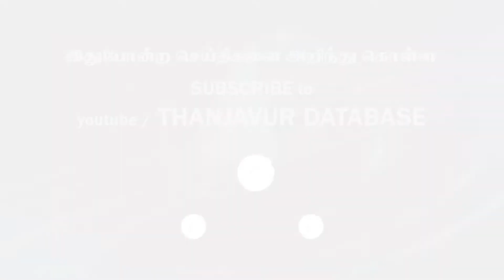இனிவரும் கொரோனா அலைகளால் இந்தியாவுக்கு பாதிப்பு இல்லை - நிபுணர்கள் உறுதி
இனிவரும் கொரோனா அலைகளால் இந்தியாவுக்கு பாதிப்பு இல்லை - நிபுணர்கள் உறுதி     நமது நாடு கொரோனா வைரஸ் தொற்றின் 3-வது அலையை முடிவுக்கு கொண்டு வரும் நிலையில் உள்ளது. இந்த தருணத்தில் தென்கிழக்கு ஆசிய நாடுகளிலும், சில ஐரோப்பிய நாடுகளிலும் கொரோனா அலையில் எழுச்சி காணப்படுகிறது.
இதன்காரணமாக இனி எதிர்காலத்தில் வரும் அலைகளால் இந்தியாவுக்கு பாதிப்பு ஏற்படுமா, அது எந்த அளவில் இருக்கும் என்ற கேள்வி எழுந்துள்ளது.

இது தொடர்பாக இந்திய நிபுணர்கள் என்ன சொல்கிறார்கள் என பார்க்கலாம்.

டாக்டர் சஞ்சய்ராய் (டெல்லி எய்ம்ஸ் ஆஸ்பத்திரியின் மூத்த தொற்று நோயியல் நிபுணர்) :-

இந்தியா மிகவும் அழிவுகரமான 2-வது அலையை சந்தித்தது துரதிர்ஷ்டவசமானது. ஆனால் அதுவே நமது பலம். ஏனென்றால், இயற்கை தொற்று நீண்டகால பாதுகாப்பை வழங்குகிறது. மேலும் தடுப்பூசி பாதுகாப்பு உள்ளது. எனவே எதிர்கால கொரோனா அலைகளின் கடுமையான தாக்கம் சாத்தியம் இல்லை. எனவே கட்டாய முக கவச உத்தரவை தளர்த்த அரசு பரிசீலிக்கலாம்.

டாக்டர் சந்திரகாந்த் லஹரியா (தொற்றுநோயியல் நிபுணர்):-

ஒமைக்ரான் பரவல் பற்றிய செரோ சர்வே, தடுப்பூசி பாதுகாப்பு உள்ளிட்ட தரவுகளை நாங்கள் ஆராய்கிறபோது, இந்தியாவில் கொரோனா முடிந்து விட்டது என்று முடிவு செய்வது தர்க்கரீதியானது. எனவே பல மாதங்களுக்கு புதிய எழுச்சிக்கோ, புதிய உருமாறிய கொரோனாவுக்கோ வாய்ப்பு மிகவும் குறைவு. கட்டாய முக கவச உத்தரவை தளர்த்தலாம்.

டாக்டர் ஜூகல் கிஷோர் (சமூக மருத்துவ துறை தலைவர், சப்தர்ஜிங் ஆஸ்பத்திரி):-

செரோ சர்வே பாசிட்டிவ் விகிதம், இந்திய மக்களில் 90 சதவீதம் வரையிலானோர் தொற்றால் பாதிக்கப்பட்டுள்ளனர் என காட்டுகிறது. எனவே முக கவசம் அணிதல் போன்ற நடவடிக்கைகளை அகற்றலாம். இயற்கையான தொற்று காரணமாக கொரோனா புதிய அலை வந்தால், மக்களுக்கு கடுமையான அறிகுறிகள் ஏற்பட வாய்ப்பு இல்லை.

டாக்டர் என்.கே.அரோரா (கோவிட் பணிக்குழு தலைவர்):-

அதிக தடுப்பூசி பாதுகாப்பு, பரலான நோய் பரவல் ஆகியவற்றை கருத்தில் கொண்டு பார்த்தால், இந்தியா கடுமையான அலைகளால் பாதிக்கப்படுவதற்கான வாய்ப்புகள் குறைவு. ஆனால் புதிய உருமாற்றங்களுக்கு வாய்ப்பு எப்போதும் இருப்பதால், அதுவரை பாதுகாப்பு நடவடிக்கைகளை குறைக்கக்கூடாது. 2-வது டோஸ் போட்டுக்கொள்ளாதவர்கள் போட்டுக்கொள்ள வேண்டும். 18 வயது வரையிலானவர்களும் தடுப்பூசிகள் 2 டோஸ் போட்டு முடித்துவிடவேண்டும்.

இவ்வாறு அவர்கள் கூறி உள்ளனர்.